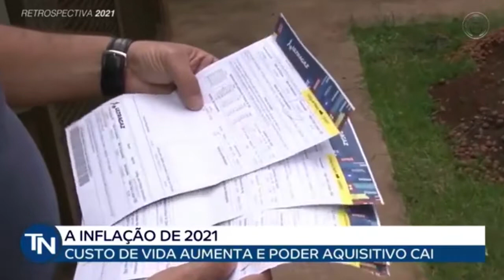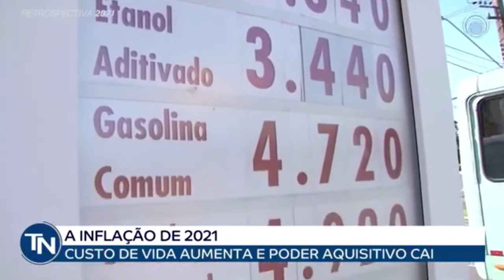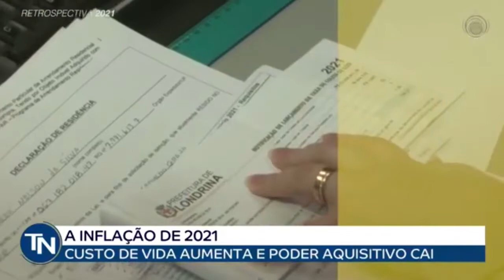01-01-22 - Retrospectiva 2021: custo de vida aumenta e poder aquisitivo cai